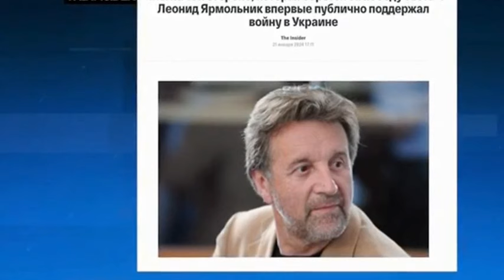Виктор ШЕНДЕРОВИЧ: Путин состоит из тысячи Ярмольников (+ Максакова)